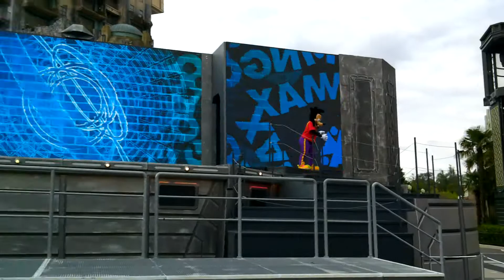A day at Walt Disney Studios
Good morning Disney fans.

Today we go to Walt Disney Studios, where we first did the new Disney Junior Dream Factory show and it was amazing, after that we where thinking of what we were going to do and then Cruella DeVille came with a Cavalcade, after Cruella we decided to do the Cars Road Trip ride and I think it's better then the old Tram Tours.

After Cars Road Trip we did some more rides and after that we did some Meet and Greets at least more than last week, we did the Frozen characters that were last year with Lineberty thank god that we could meet then now and we did some more Meets which ones find out in the vlog enjoy.